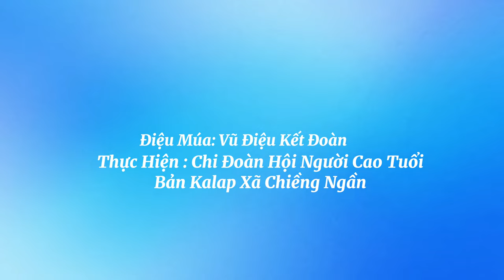Vũ Điệu Đoàn Kết Thể Hiện Chi Đoàn Hội Người Cao Tuổi Bản Cá Láp Xã Chiềng Ngần | Vẻ Đẹp Tây Bắc